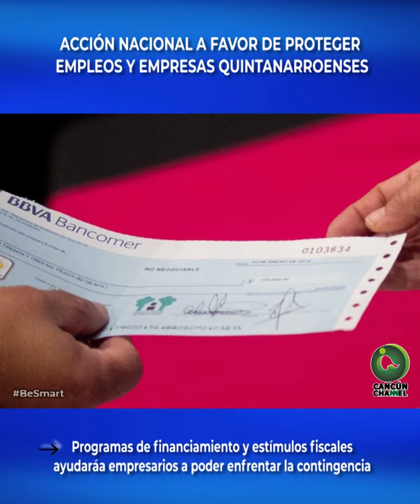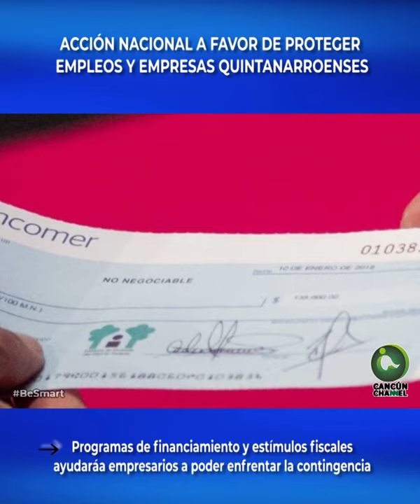ACCIÓN NACIONAL A FAVOR DE PROTEGER EMPLEOS Y EMPRESAS QUINTANARROENSES